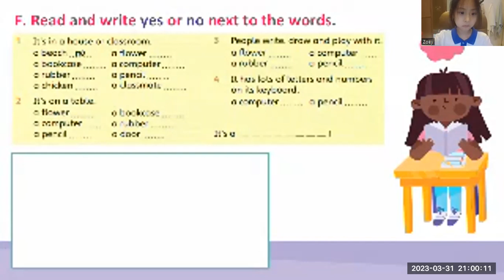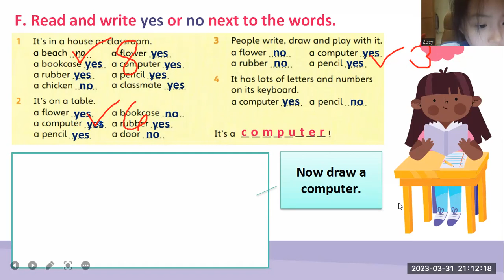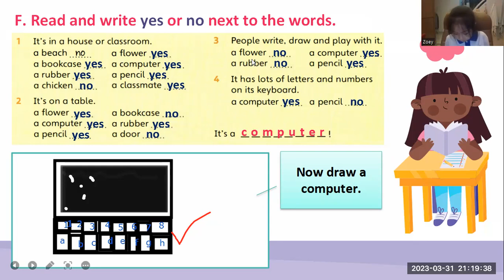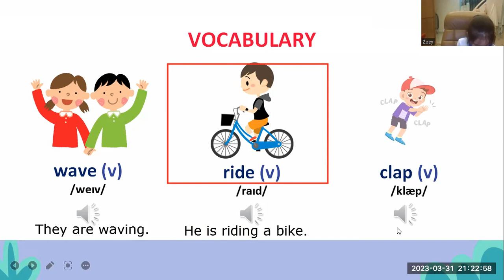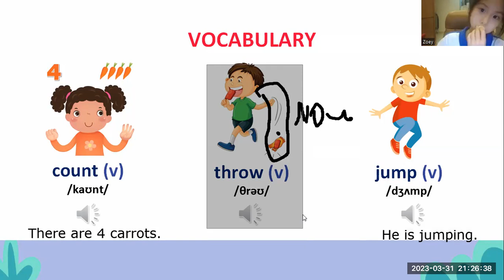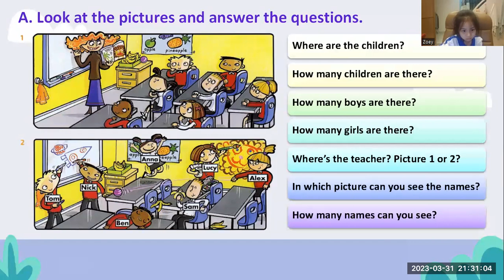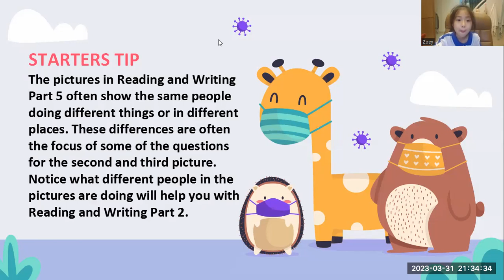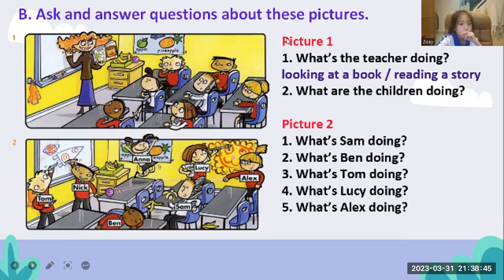ZOEY- FUN FOR STARTERS- UNIT 24- MARCH 31, 2023 (PART 1)